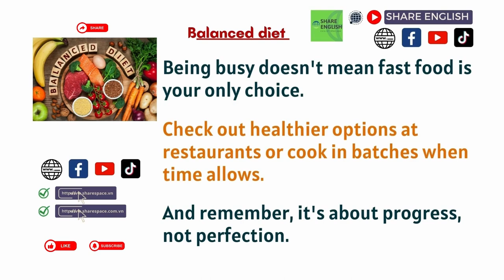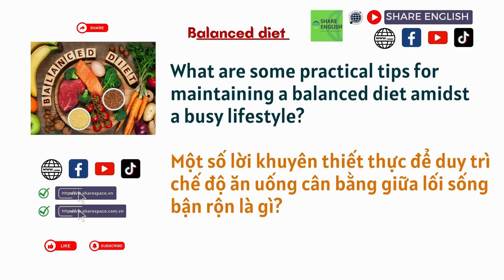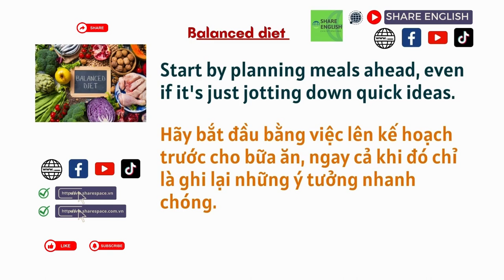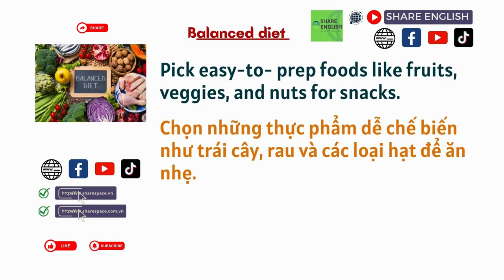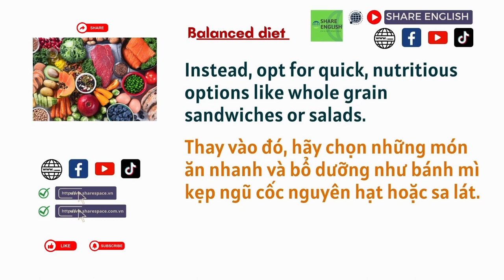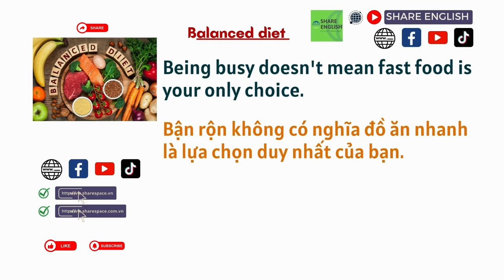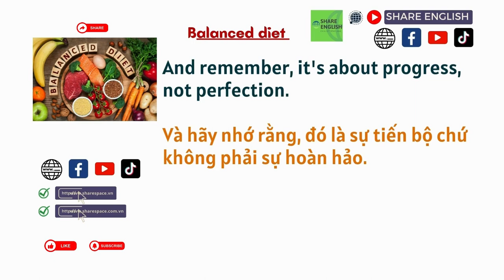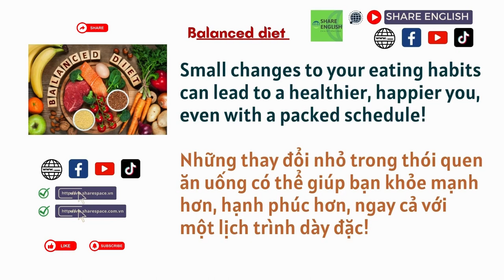Tổng hợp các bài đọc: Reading Challenge - Topic: Balanced diet